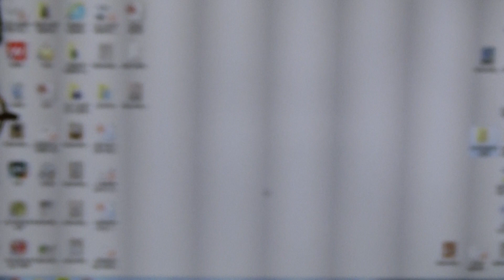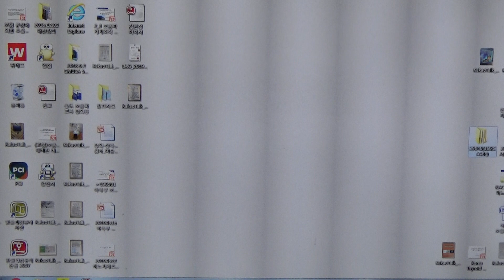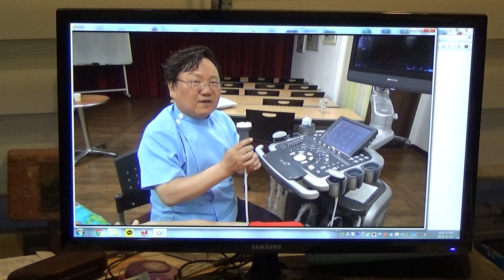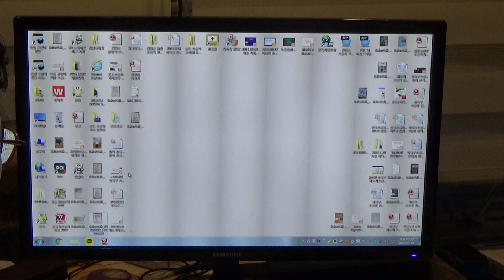초심자를 위한 초음파 강좌 (102) - 좌측 총경동맥 분기부 전벽의 다발성 고에코 plaque (M/53)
53세 남성으로 6개월 전 건강 검진에서 고지혈증, 좌측 경동맥 plaque로 진단되었습니다. 경동맥 초음파 검사상 좌측 총경동맥 분기부 전벽에 0.07cm, 0.11cm 크기의 고에코 plaque가 보이고 있습니다. 좌측 내경동맥의 혈류 파형은 정상이고 PSV 51cm/sec, EDV 22cm/sec으로 정상 범위대로 계측되고 있습니다.